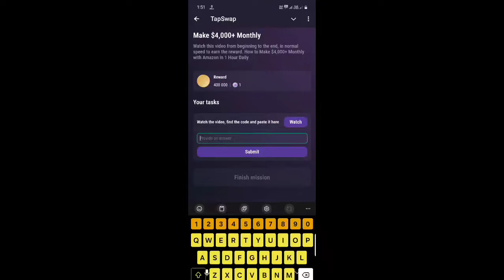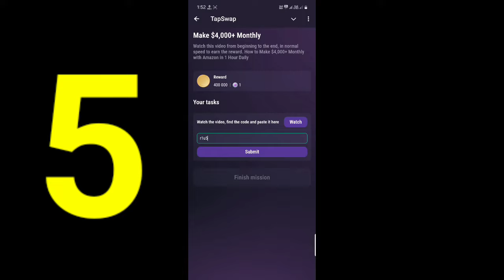Make $4,000+ Monthly | Tapswap Code | How to Make $4,000+ Monthly with Amazon in 1 Hour Daily code